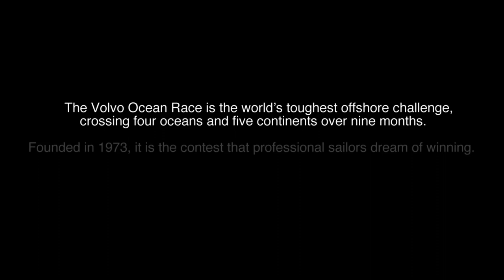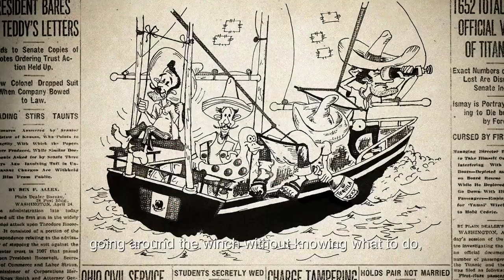INDIEhype Film Festival - 'The Weekend Sailor' Trailer (Official Selection) [Eng Subtitles]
Trailer for 'The Weekend Sailor' (2016), official selection at the INDIEhype Film Festival. Sydney, Australia.